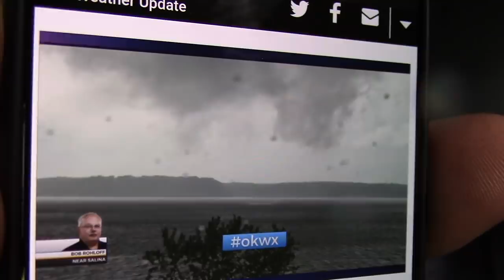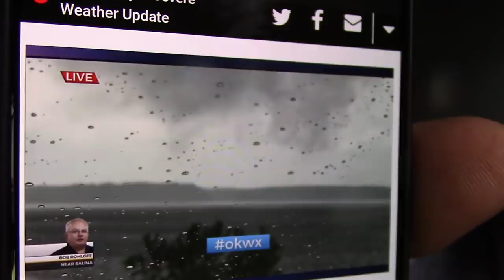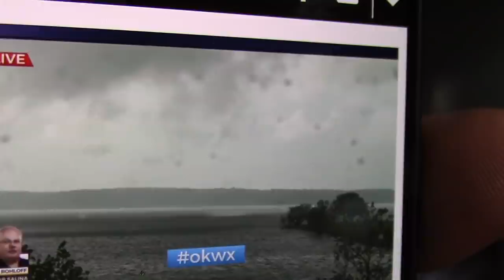Bunker Came In Handy From an Oklahoma Tornado!!!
We had to take shelter from a tornado. We had several tornados on the ground just miles from our house. The news also shows us video footage of a tornado over the lake by out house, which caused a water spout. Update on the farm animals and new additions to the farm.